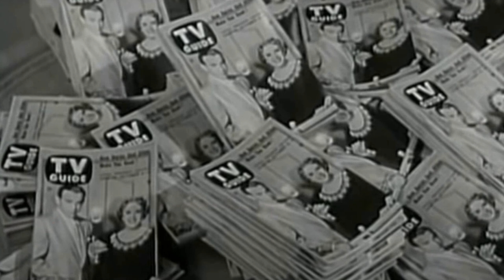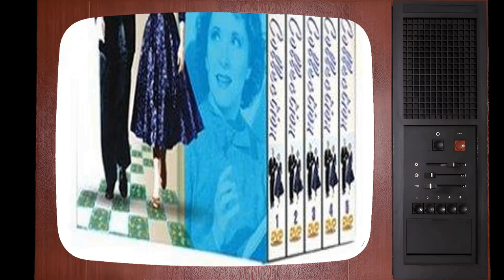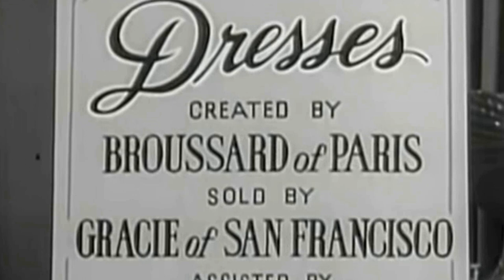Try Not To Scream At These Secrets From The George Burns and Gracie Allen Show TV Series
Fred Clark as Harry Morton
Rolfe Sedan as Mr. Beasley
Bill Goodwin as Announcer
Judi Meredith as Bonnie Sue McAfee
Robert Ellis as Ralph Grainger
Grandon Rhodes as Mr. Chester Vanderlip
Frank Wilcox as Mr. Boardman
Hal March as Harry Morton
Doris Packer as Mrs. Millicent Sohmers
Sandra Burns as The Telephone Operator
Joseph Kearns as Doctor
Yvonne Lime as Joy Jantzen
Sarah Selby as Mrs. Lucille Vanderlip
Howard McNear as Mr. Cuthbert Jantzen
James Flavin as Detective Sawyer
King Donovan as Roger Baker
Peter Brocco as Peter the Waiter
John Gallaudet as Casey
Jean Willes as Alice
Howard Wendell as Mr. Downs
William Hayden as Danny the Elevator Boy
John Brown as Harry Morton
Elvia Allman as Jane
Bob Sweeney as Hal Hackett
Lester Matthews as Mr. Burke
Walter Woolf King as Dr. Philips
Lyle Talbot as Al Simon
Douglass Dumbrille as Judge Strickland
Ross Elliott as Daryl Dittenfest
Robert Carson as Mr. Maddis
Rex Evans as Dobson the Butler
Anthony Warde as Det. Jim Bradshaw
Jan Arvan as Bob Blake
Peter Leeds as Booking Agent
Lee Millar as Counterman
Thomas Browne Henry as Mr. Channing
Jack Benny as Jack Benny
Pierre Watkin as Arthur Stebbins
Robert Easton as Brian McAfee
Maurice Marsac as Dr. Cherot
Barbara Knudson as Lola the Waitress
Irene Hervey as Clara Bagley
Hart Sprager as Jim Boardman
Herb Vigran as The Cab Driver